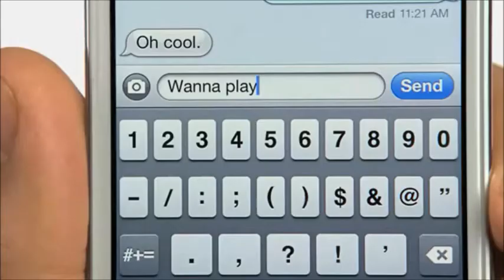Apple ipod commercial prod by TentreyProduction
Redone jingle commercial produced by TentreyProduction